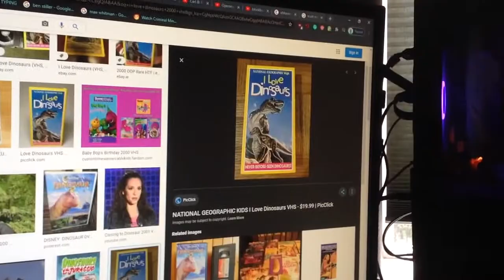Do You Have This VHS? #579